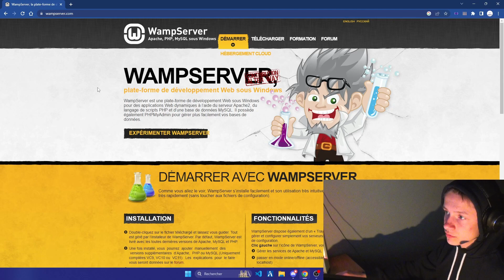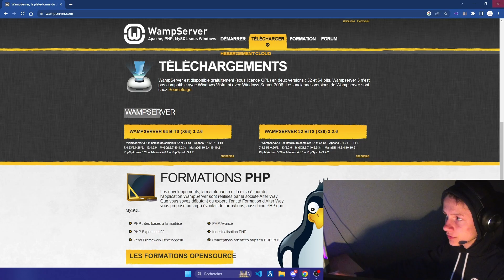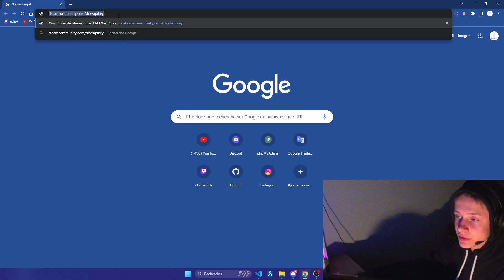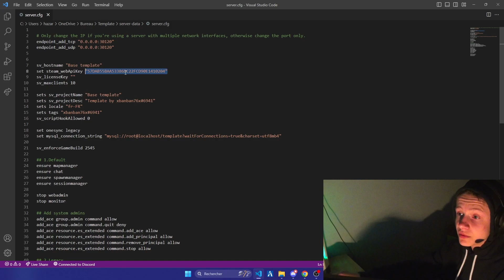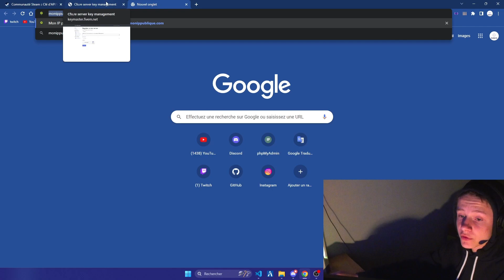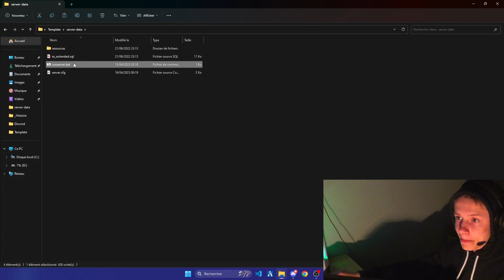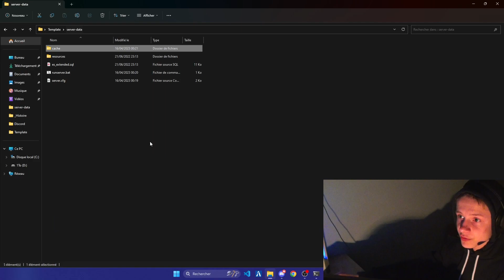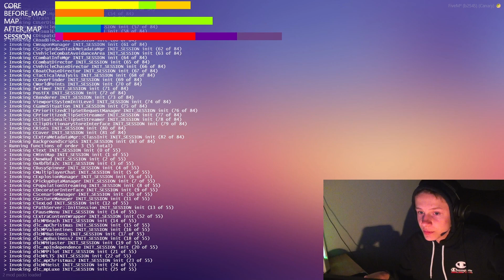[TUTO] - COMMENT INSTALLER UNE TEMPLATE #1 | FiveM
Tout les liens sur mon discord dans le channel social !